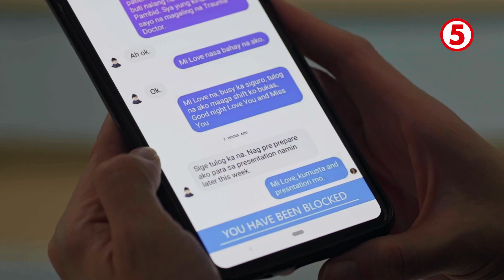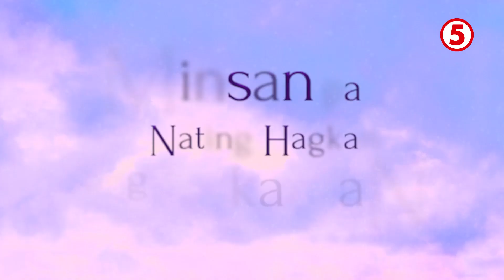Bagong teleserye mula sa isang Viva Films classic! | Minsan Pa Nating Hagkan Ang Nakaraan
Ang pagsasamang minsan nang binitawan sa nakaraan, mabibigyan pa ba ng panibagong pag-asa para muling mahagkan?

Isang Viva Films classic ang muli nating mapapanood bilang isang HaponChampionTV5 telerserye na pagbibidahan nina Mr. Cesar Montano, Marco Gumabao, at Cristine Reyes—MinsanPaNatingHagkanAngNakaraan, mula sa orihinal na kwento ni Carlo J. Caparas, at sa direksyon nina Jerome Chavez Pobocan at Claudio "Tots" Sanchez-Mariscal!

Malapit na sa TV5!